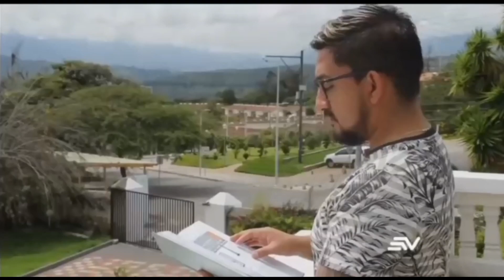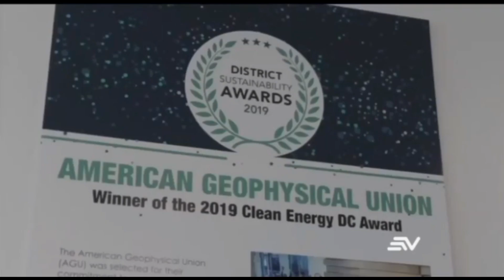YTenMedios - GRADUADO DE YACHAY TECH GANA PREMIO INTERNACIONAL EN GEOCIENCIAS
Sebastián Gallegos, graduado de la Escuela de Ciencias de la Tierra, Energía y Ambiente de la Universidad de Investigación de Tecnología Experimental Yachay, ganó el premio AGU Fall Meeting 2020, la más grande reunión en geociencias.